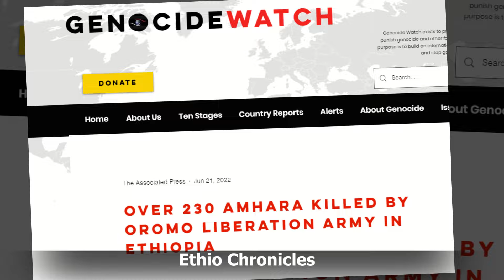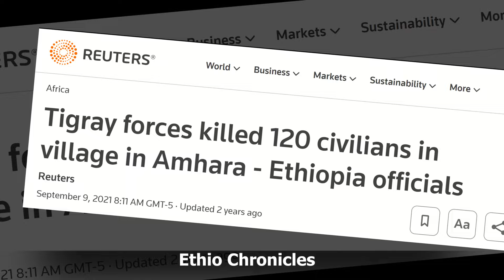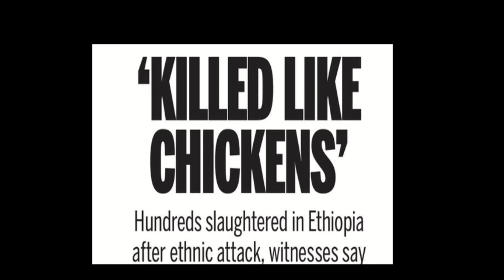Why The Amharas Took Up Arms Against Abiy's Oromo Nationalist Government ⁉️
The Ethiopian political climate often remains poorly understood by the international community, leading to flawed analyses tainted by both ignorance and deliberate denial. Regrettably, these flawed assessments frequently translate into misguided decisions made by international policymakers on a global scale. This deficiency in comprehending the intricacies of Ethiopia's political dynamics not only hampers constructive engagement but also hinders the ability to formulate effective and informed policies that are essential for addressing the nation's challenges and fostering a more stable and prosperous future.
Experts who have devoted years to the study of the Amhara ethnic group in Ethiopia consistently note that the Amhara people possess an inherent commitment to abiding by the law and hold a profound respect for governance and authority. It requires significant grievances to motivate them to consider armed resistance against the government. Their enduring values emphasize the paramount importance of unity beyond ethnic divisions, highlighting the collective welfare and the pursuit of a peaceful and united Ethiopia.

Ethio chronicles
Ethiopian history documentary
Ethiopian Muslim
aba serekebirhan
abiy ahmed
Shimeles
Jawar
aba zeradawit
abbay tv
abebaw desta
abel birhanu
abenet geberemeskel
abenet gebremeskel
abiy ahmed in tigray
abreham afworki
abrham belay
abrham gebremedhin
abune mathias
abune sawiros
adanech abebe
agegnehu teshager
al jazeera ethiopia
alamudi
alem gebrewahid
alula solomon
amanuel ghebreigzabhier
amara
ambachew mekonnen
ambassador wondimu
amhara
amhara south africa
anchor media
anchor mesay mekonnen today
andargachew tsige
andualem gosa
asab port
aster aweke
aster aweke dallas
bbc ethiopia
bekele gerba
belayneh kinde
birhanu jula
bure
challa bultum
daniel kibret
debre tabor
dembecha
demeke mekonnen
doctor ejegayehu shibabw gigi
doka
eden gebresilase
eleni gebremedhin
emebet woldegebriel
ensaro cement factory
eotc synod
ephrem tamiru
eritrea
eritrea festival
eritrean music
esat
ethiopia muslim
ethiopian athletics
ethiopian gospel
ethiopian history documentry
ethiopian muslim
etv
ewedishalew addis
fana bc
fano
feta daily
fidel lounge
fikru regasa
finote selam
gedu andargachew
getachew reda
getachew reda bahir dar
gojam
gonder
gonder song
gosaye
gurage
haile silase
injera
israel dansa
israel ethiopia community
iyu chufa
jaal marro
jule mebratu
julie mebrahtu
kassahun misganew
keria ibrahim
kibebew geda comedian wife
kobi
lidetu ayalew
lij michael
mahder assefa doka film
mahlet alemshet
mamo meheretu
mehari degefaw
mekane eyesus
merhabete
merhawi kudus
mesay mekonenn
mesfin aman
meskerem abera
monjorino
most viewed ethiopian music
mulualem tadesse
nadia kassa
natnael tesfatsion
nestanet workneh
nisrochu
obn
obs
omn
oromo
sawa eritrea
selam tesfaye
selamawit
serekebirhan
shabia
shimelis abdisa
sofia
somali
tadese worde
tamagn beyene
Israel Dansa
zemedkun Bekele
wollo
worku aytenew
teddy afro
teddy afro esfna 2023
teff
temesgen tiruneh
tesfahun gebeze
teyeba hassen
tigray
tigray music
tigray synod
tigray synod axum
tsadkan gebretensae
tsedenya gebremarkos
tsefaye sima hahu weyem pe pu
tsfna
ukrain
wello
wolkait
yaya ze lideta
yohannes buayalew
yohannes buyalew
yonathan bit
zare min ale ethio 360
zebiba girma
zehabesha
ማህሌት አለምሸት